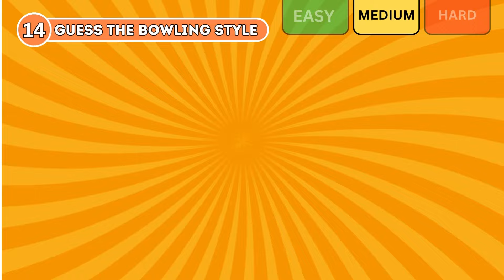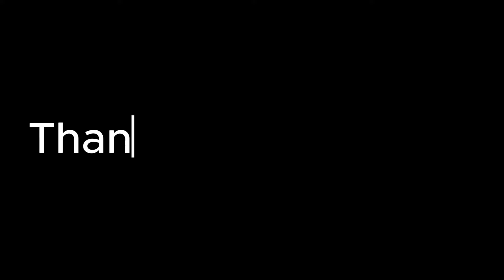Guess The BOWLING STYLE of IPL Players | IPL Quiz | IPL 2024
Welcome To Nabil Reza YouTube Channel.
In Today's Video You Will Get 30 IPL Player and You have to guess the player bowling style.